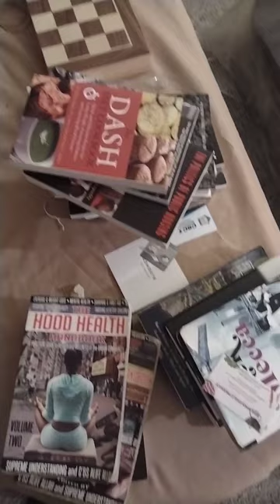The Wives of these Goofy ass conscious Niggas (the Wife of the each 1 teach 1 individual)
Responding to the incident where I encountered an argument with an individual about her "husband" regarding my video about Intellectual Masturbation and Anti-African.